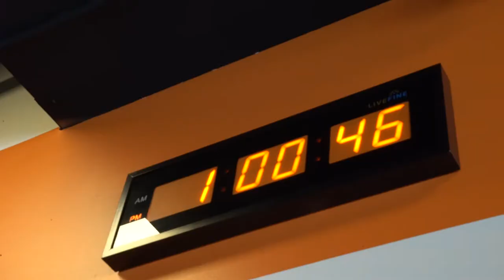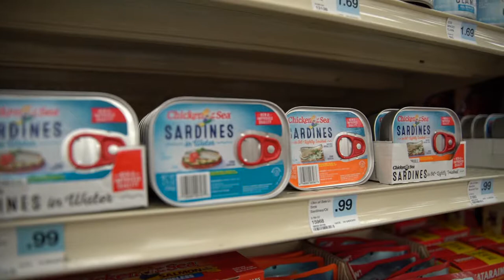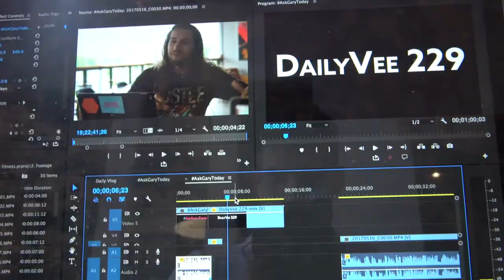Gary Vee In Kansas City??? / Episode 04